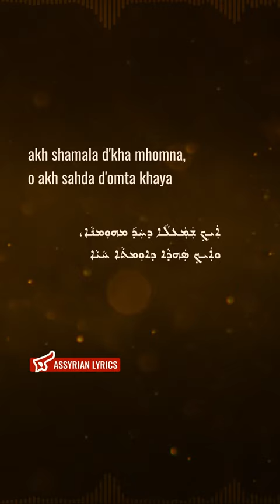George Homeh - Ninwetee (feat. Juliana Jendo) [Assyrian Lyrics and English Transliteration]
ܓ̰ܘܪܓ̰ ܗܘܡܐ - ܢܝܢܘܝܬܝ

Artist: George Homeh
Song: Ninwetee (feat. Juliana Jendo)
Year: 1991
Album: Ktawa
Track: 5
Lyrics by: John Homeh